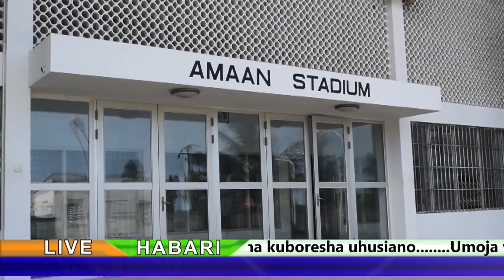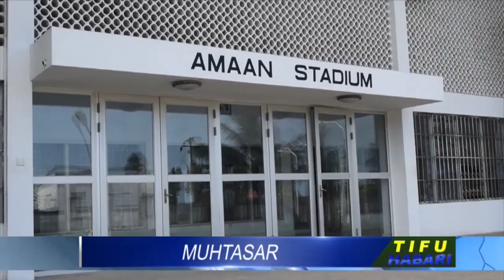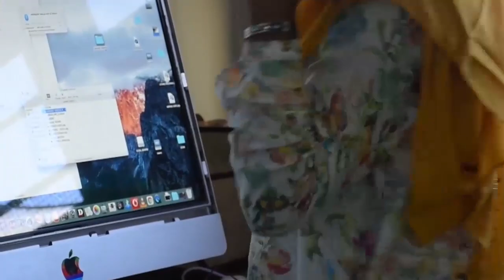🔴MAMA AMTIA MTOTO WEKE KWENYE SHIMO LA CHOO ZANZIBAR HD